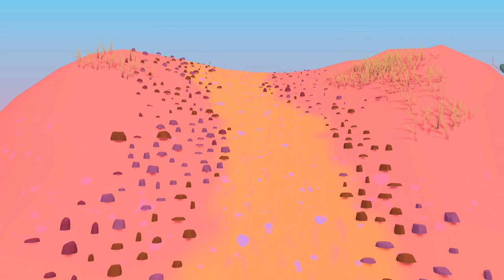Pest Whisperer - Trailer (c)NFTS 2022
2022 | PC

Synopsis

A light-hearted narrative game about a kind pest controller in an alien world, who cares about their clients as much as the pests! Talk to villagers, help them with their pest problems, and fififind new homes for the weird creatures.

Graduating Crew

Designer/Developer/Programmer - Casey Lodge
Producer - Nikoleta Slezakova
Production Designer - Nathalie Carraro
Sound Designer - Dan Hibbert
Composer - Sam Rapley
Marketing and PR - Julia Trawinska
Motion Graphics and Titles Designer - Esther Woodbridge